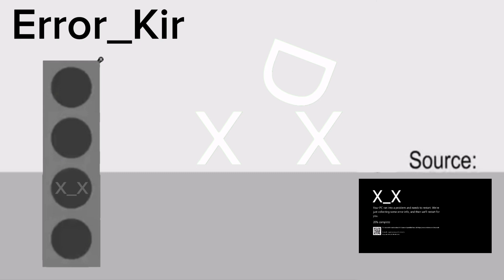Error_Kir | something went wrong lsland